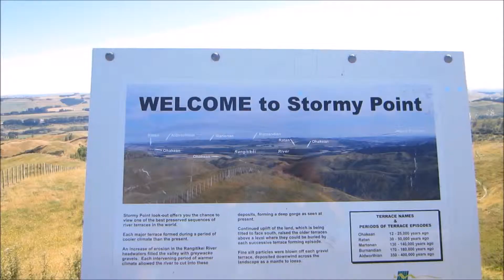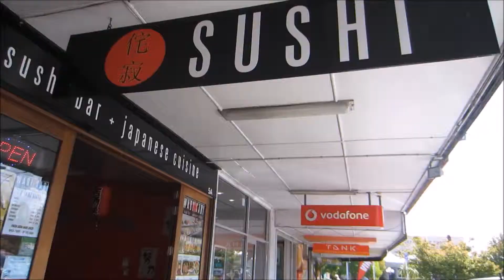Jugglers Road Trip | Juggling Life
In this vlog 3 jugglers go on a road trip back to Auckland after being at the New Zealand Juggling Festival in Clareville/Carterton.

'Primavera' by Sam Fran